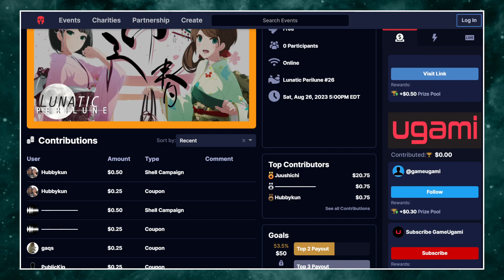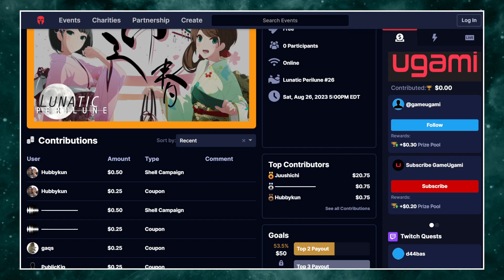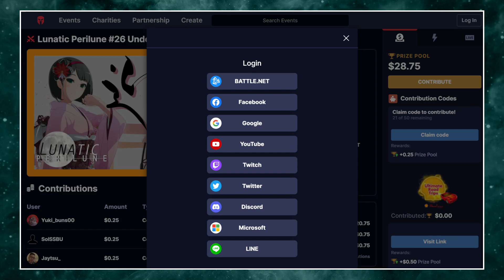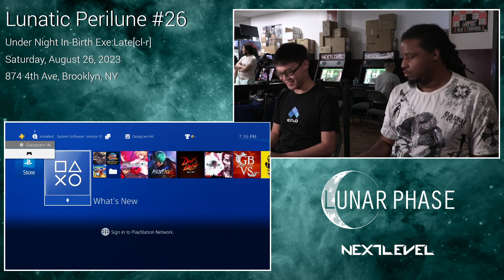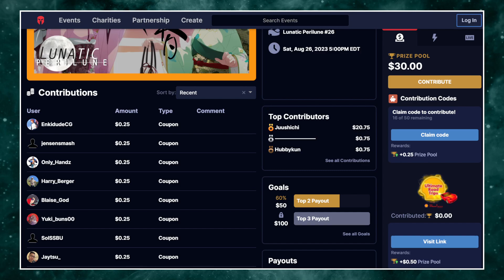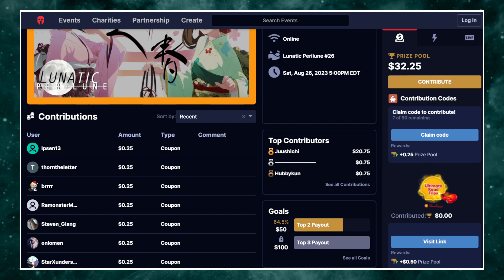Lunatic Perilune #26: Under Night In-Birth Exe:Late[cl-r] Top 6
0:00:00 - Intro
0:00:54 - LP | Monta vs AONI | twang (Winners Semi-Final)
0:08:22 - LP | StraylightP vs LP/WASD | ChrisBardow (Winners Semi-Final)
0:21:34 - LP/WASD | ChrisBardow vs Lambert | Sango (Losers Quarter-Final)
0:29:40 - LP | Monta vs TenseiXOomfie | Safe (Losers Quarter-Final)
0:40:24 - LP/WASD | ChrisBardow vs TenseiXOomfie | Safe (Losers Semi-Final)
0:51:44 - LP | StraylightP vs AONI | twang (Winners Final)
1:06:24 - LP | StraylightP vs LP/WASD | ChrisBardow (Losers Final)
1:17:46 - LP | StraylightP vs AONI | twang (Grand Final)

Lunatic Perilune #26
August 26, 2023
874 4th Ave, Brooklyn, NY 11232, USA

Commentary: LP | StraylightP, AONI | lil ugly may, AONI | twang, JTC | GT_GOLD, FzP | the grungler

Missed out on this one? Enter our next tournament!